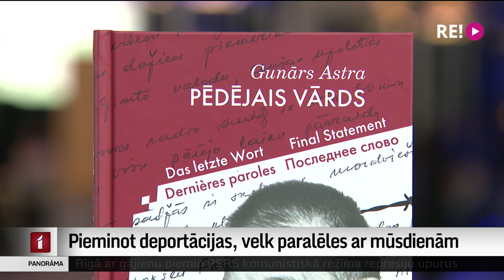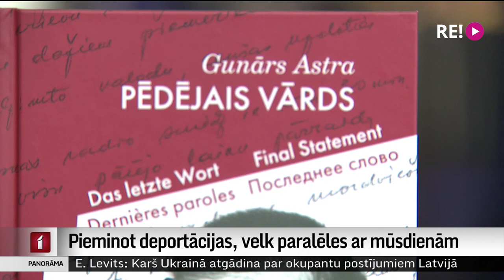Pieminot deportācijas, velk paralēles ar mūsdienām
Deportācijas šodien pieminēja arī Eiropas Parlamentā Briselē. Ne tikai tās, kas notika 1941. gadā, bet arī pavisam nesenus notikumus – Putina režīms uz Krieviju, tai skaitā uz Sibīriju un Tālajiem Austrumiem deportējis miljonu ukraiņu no okupētajām teritorijām. Vairāk no Briseles stāsta mana kolēģe Ilze Nagla.